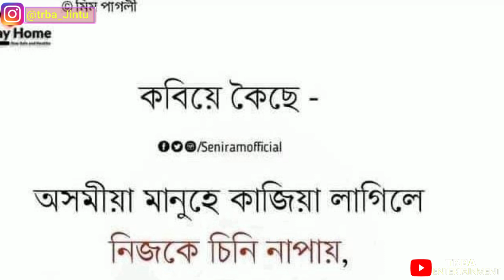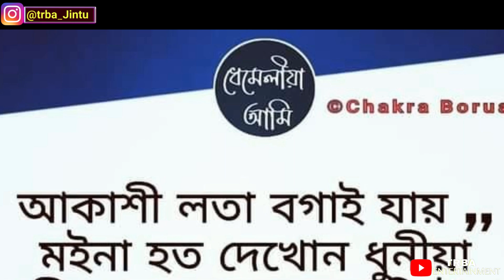আচৰিত পুলিচ, বাহ😄 || আকৌ এবাৰ মোডী চৰকাৰ || New Viral Assamese Video || TRBA ENTERTAINMENT